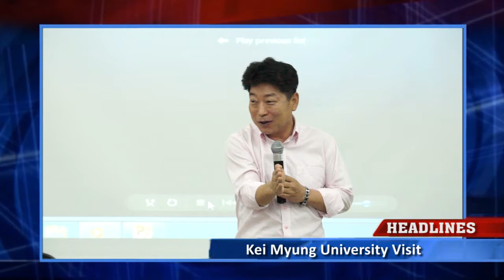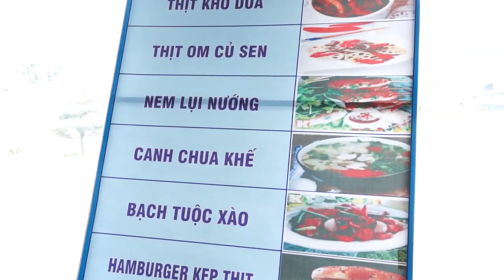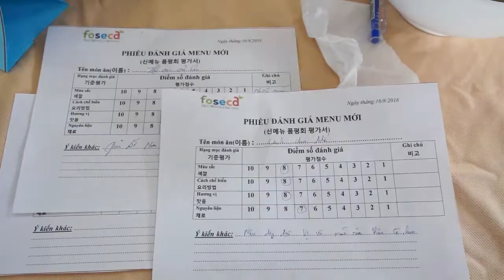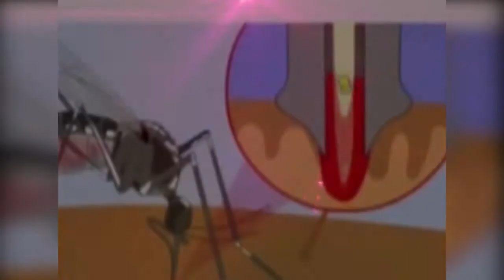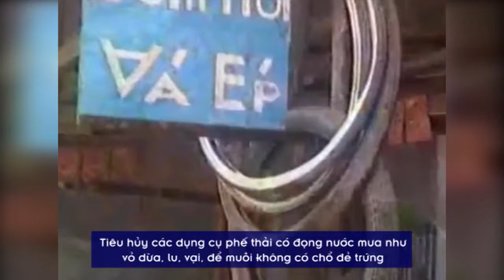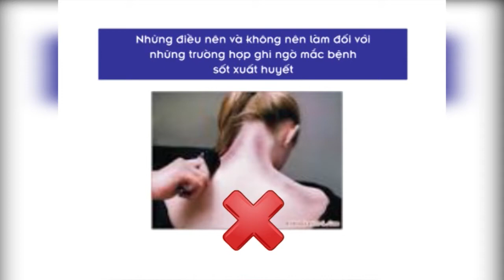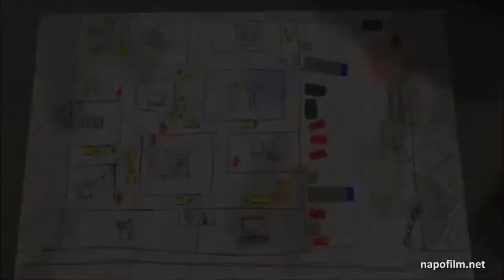Doosan Vina DVTV V7N64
Segment 1 : Kei Myung University Visit
Segment 2: Enhancing Safety During Packing
Segment 3: New Menu Selections